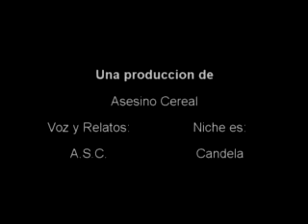Nitche, verborragia canina.